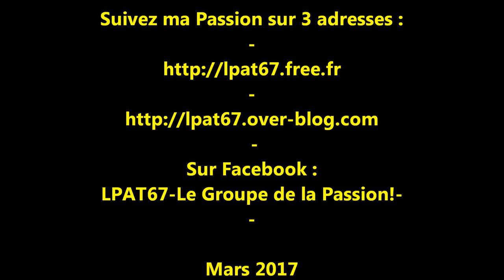LPAT67 - Le Site de la Passion ! - Aménagement du sol.... Sapin et bucheron -